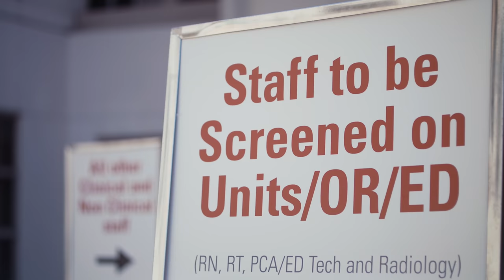Your Children's Health and Safety Is Our Priority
The COVID-19 pandemic has changed a lot of things, but one thing that remains the same is our commitment here at Loma Linda University Children's Health to keep your health and safety as our priority. We have taken additional safety measures to ensure you and your family's healthcare needs continue to be met—promptly and safely.